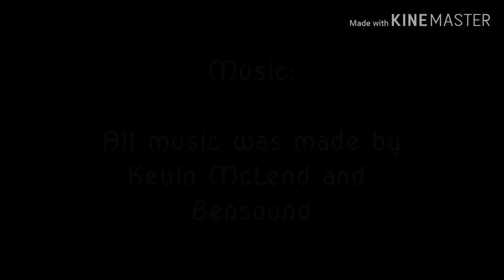A Broken Pack EP-2 (Schleich Wolf/ Dog Movie)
After only a handful escaped from the attack last night They struggle to figure out what to do next.  Well frost was hunting She encountered two wolves from a different pack and was taken.  What will happen next?  By the way if there's any outside noise such as planes or lawn mowers, please don't mind that I live in a rather noisy area.  Other than that I hope you enjoyed the video.